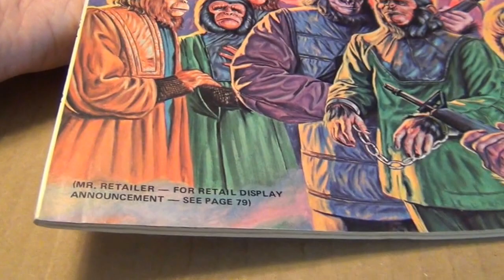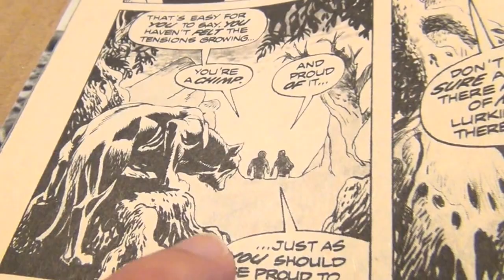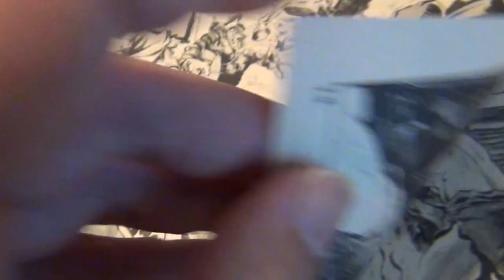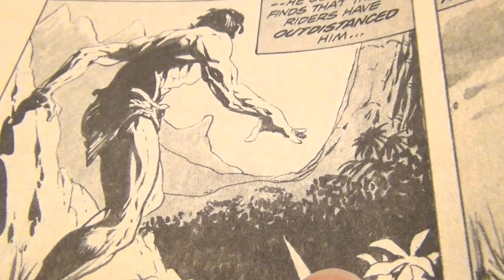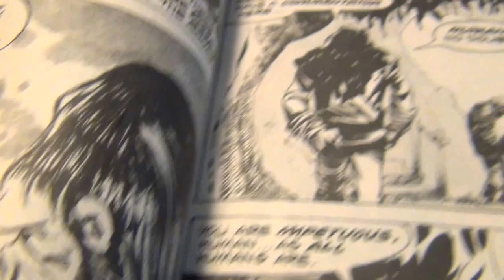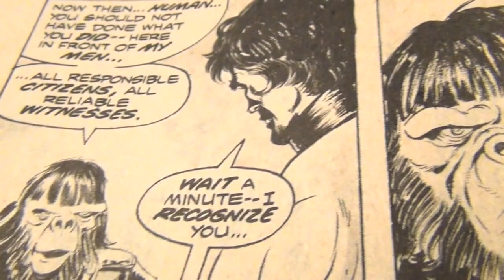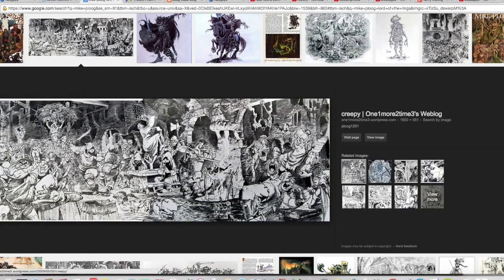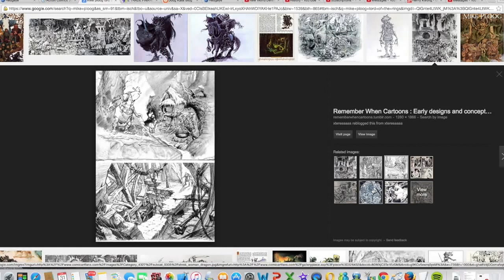Artist Spotlight - Mike Ploog - Part 3